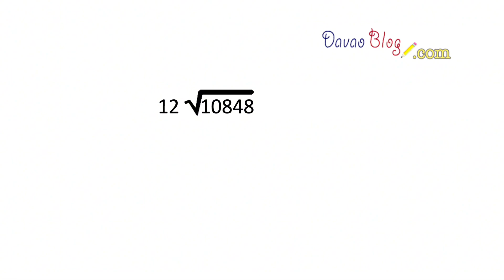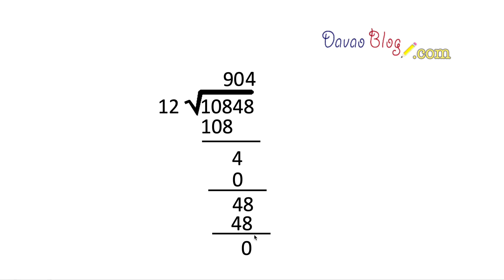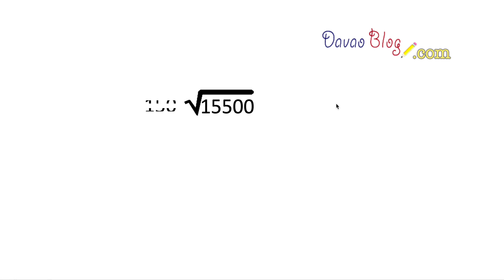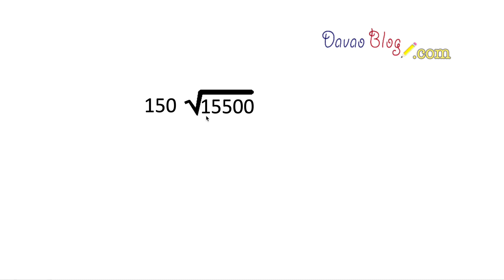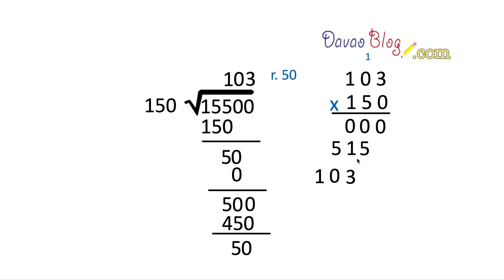😱EASY DIVISION PART 3 - TAGALOG ENGLISH ➗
➗😱 Learn Division Easily (Tagalog English)

Division Tricks. How to divide

Part of Division:
- Divisor
- Dividend
- Quotient
- Remainder